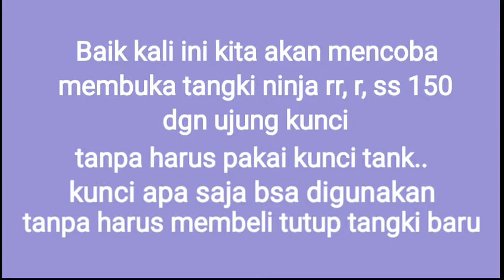CARA BUKA KUNCI TANK NINJA 150 TANPA KUNCI KONTAK..